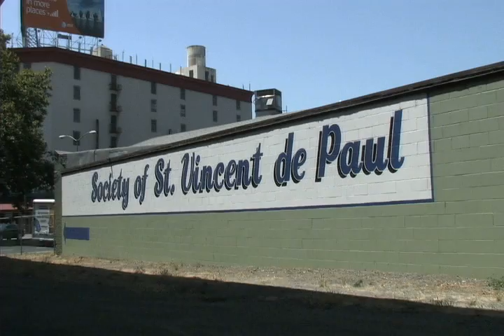St. Vincent de Paul Volunteer Recruitment Video Sample